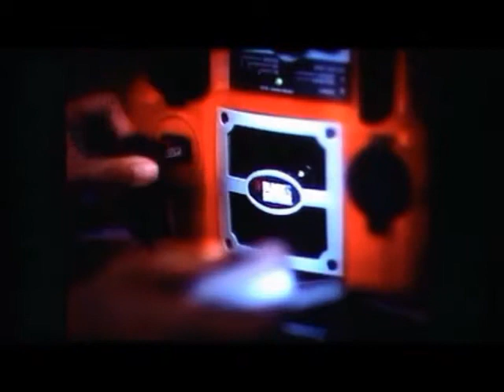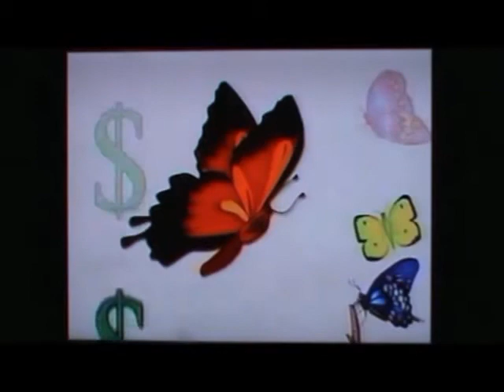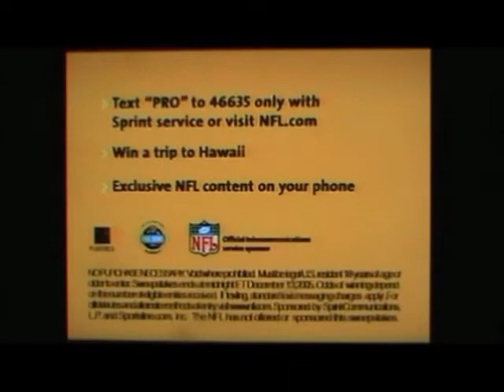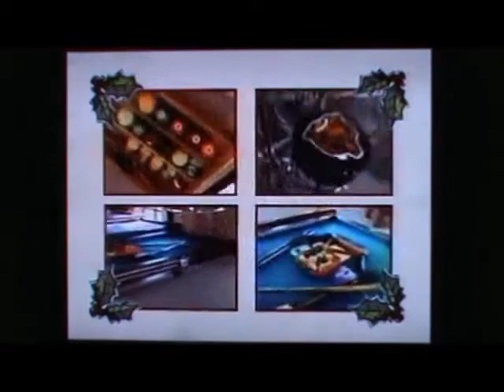Z My Movie 2005 12 11 PRODUCTS TRADE COMMERCE TECH SERVICES SHOWN DURING FOX NFL VIKINGS BEAT RAMS 2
CMGUS VCR CLASSIC COMMERCIALS: 2005 DECEMBER 11 PRODUCTS TRADE COMMERCE TECH SERVICES COMMERCIAL MONTAGE SHOWN DURING THE FOX NFL SUNDAY GAME MINNESOTA VIKINGS DEFEATED THE ST. LOUIS RAMS 27 TO 13